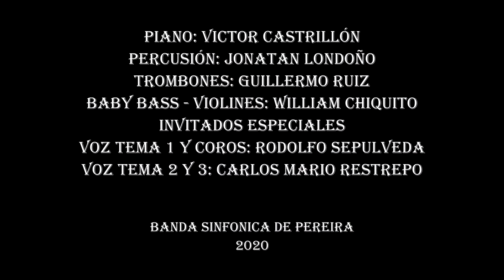Mix Latin Brother